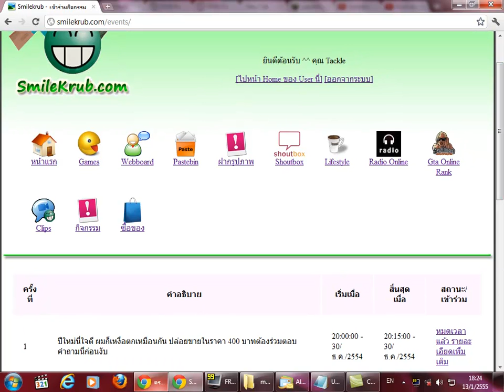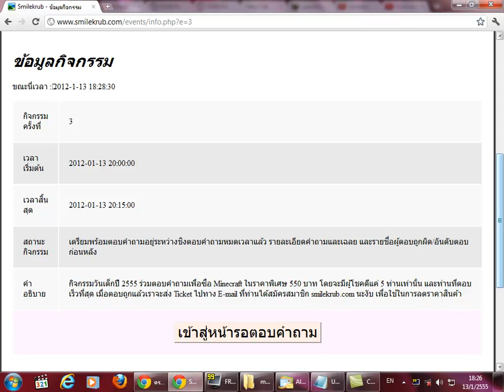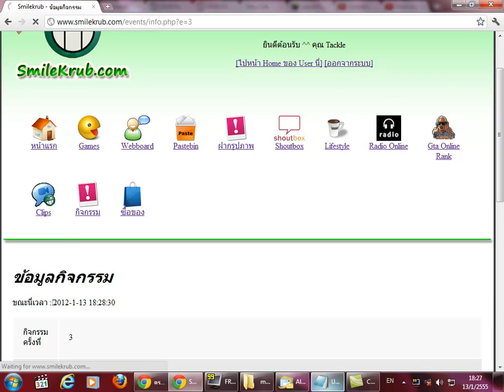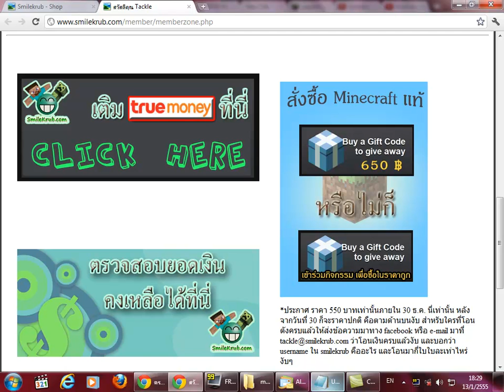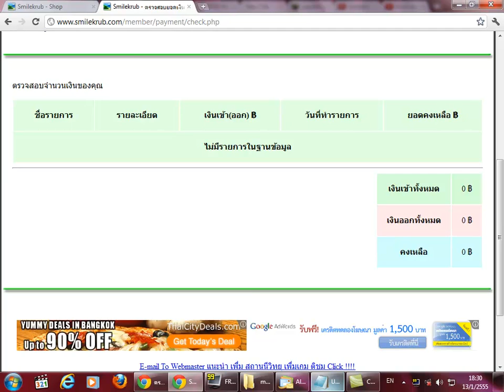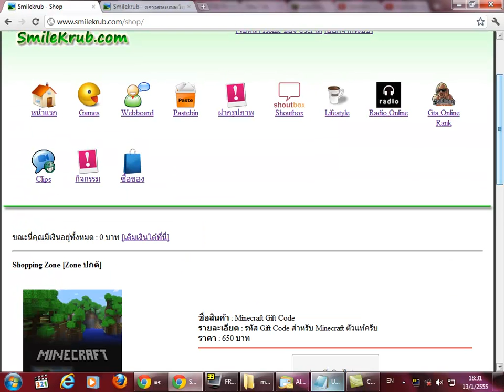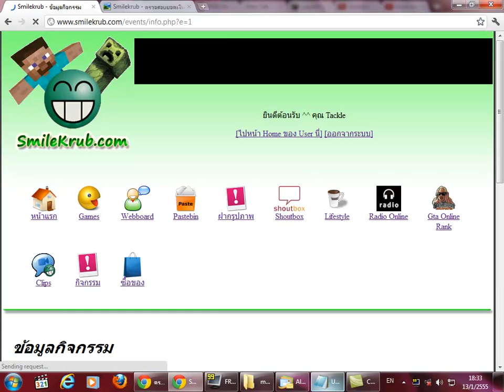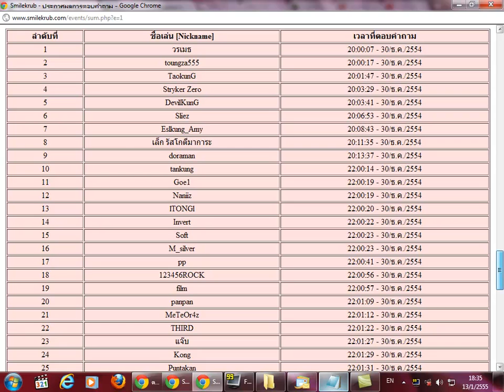แจ้งข่าวกิจกรรมวันเด็ก 13-1-55 เวลา 20:00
แจ้งข่าวกิจกรรมวันเด็ก ที่กำลังจะถึงในแล้วๆ !!! 13-1-55 เวลา 20:00